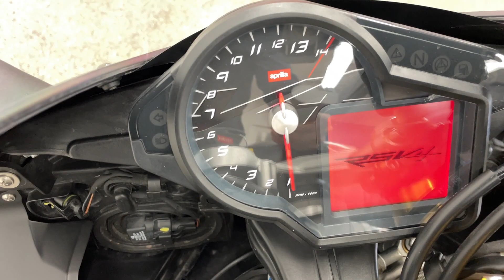2015 Aprilia RSV4 RR ABS Walkaround - V4715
The primary and unique characteristics of this gem of Italian technology, the ones that led to the creation of the best superbike of all times, remain unchanged. This is the worlds first full scale production motorcycle with a high performance narrow V4 engine, the most revolutionary and powerful engine ever built by Aprilia. An engine that has become unmistakeable because of the use of total electronics, because of its extremely compact size and exceptional light weight.

V4715

Only at Vos Motors- Where Every Customer is Family ExperienceTheRideofyourDreams with
VOS MOTORS
GTA's Only Five Star Yamaha, Suzuki, and Aprilia Dealer
8161 Keele Street, Unit 3, Concord, ON, L4K 1Z3

WE SERVICE ALL MAKES AND MODELS

Selling Price Excluding HST and Licensing

Largest Sports Bike inventory in Canada! We Also Carry A Wide Selection of Used Vehicles!

Check out social media accounts for daily posts! Instagram: ridewithvos, Twitter: @vosmotors, Facebook: vosmotors, Youtube: VOS Motors